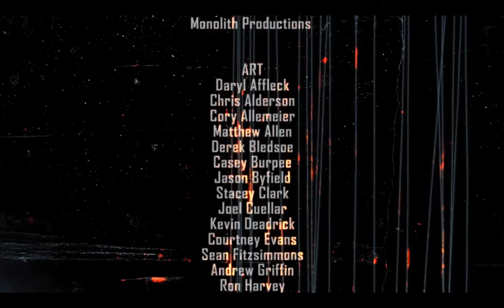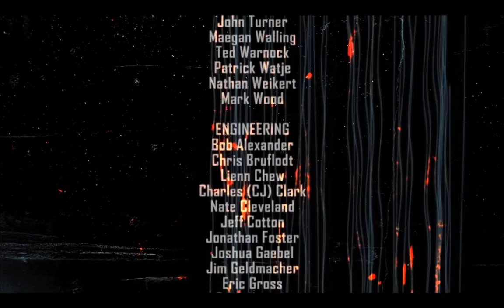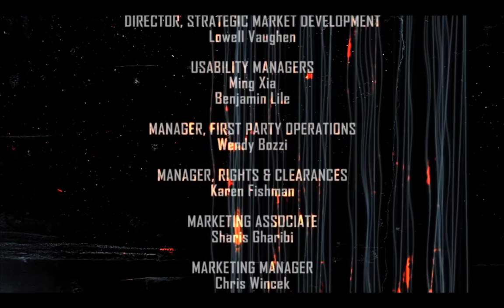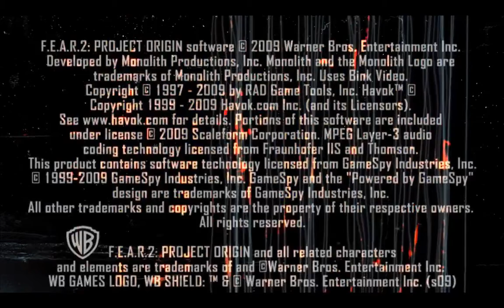[1/1] F.E.A.R 2 - Interval 07: [Union - Climax] - [NC]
[Let's Play F.E.A.R 2] [NC = No Commentary]

Difficulty: Hard
Deaths: 38
Intel: [5/5]
Total Intel: [73/76]
Reflex Injector: [1/1]
Total Reflex Injectors: [12/13]
F.E.A.R 1 Deaths: 31
F.E.A.R 2 Deaths: 38
[Interval 06: Union - Climax]

01:50 - [Reflex Booster]
03:02 - [Award Unlocked: Deadly Ballet]
03:17 - [23rd Death]
08:51 - [24th Death]
13:22 - [Intel: Project Origin: Containing Alma]
14:14 - [Intel: Genevieve Aristide: Situation Update]
14:27 - [Intel: Project Harbinger: Power Flow]
15:10 - [Intel: Alma Wade: Music Box]
15:32 - [Intel: Project Harbinger: Emergency Shutdown]
18:58 - [25th Death]
20:25 - [26th Death]
21:36 - [27th Death]
22:14 - [28th Death]
22:44 - [29th Death]
23:12 - [30th Death]
23:36 - [31st Death]
24:15 - [32nd Death]
24:52 - [33rd Death]
25:21 - [34th Death]
25:42 - [35th Death]
26:08 - [36th Death]
26:40 - [37th Death]
27:04 - [38th Death]
28:52 - 31:36 [Game Credts]